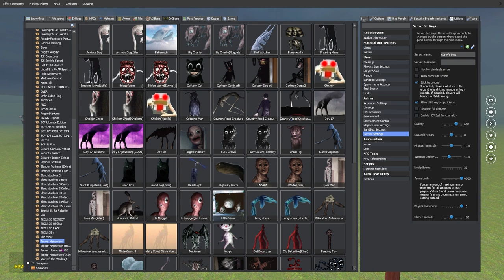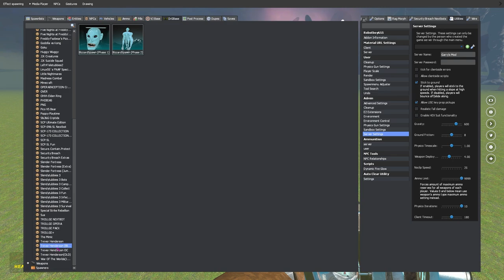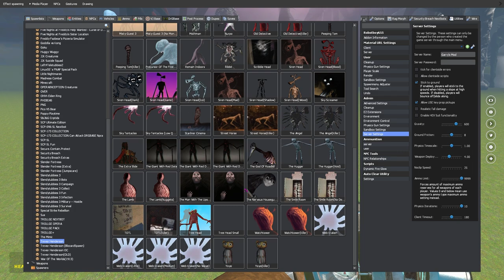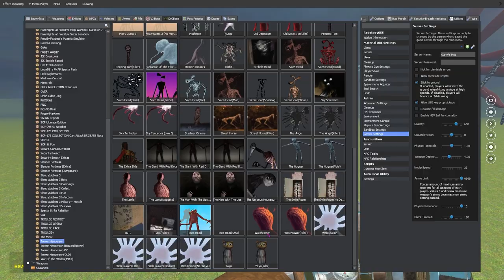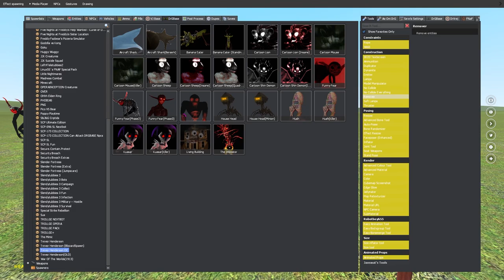ALL TREVOR HENDERSON CREATURES GIANTS SIZE COMPARISON